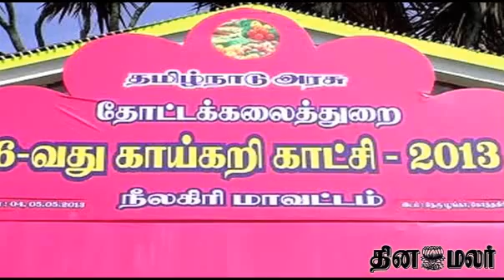Vegetable Exhibition in Kothagiri Nehru Park - dinamalar